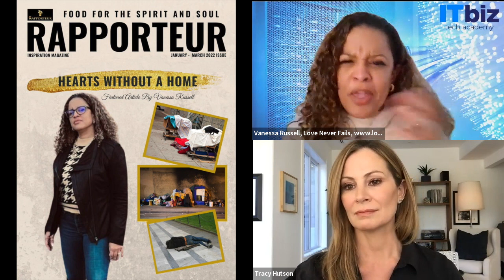Human Trafficking: What It Is and How To End It—Vanessa Russell, Tracy Hutson and Ted Hahs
I had the most amazing conversation with Tracy Hutson and Vanessa Russell about human trafficking and exploitation and what it takes to end it. It was eye opening, heart breaking and inspiring. The work Vanessa and her team are doing to rescue and restore survivors is so important.

One of the services they are providing is tech training through their new initiative ITBIZ. Did you know that once they learn tech skills, survivors are really good at cybersecurity? Listen to our interview to learn about this and so much more.

Tracy Hutson, a Texas native, is a Designer, Host, Personality, Best Selling Author, Producer and Philanthropist. She is best known for starring for 10 seasons on ABC’s hit series, Extreme Makeover: Home Edition. The highly
 rated cultural phenomenon made Tracy a household name to millions of Americans. In her role
 as one of the show’s lead designers, Tracy witnessed firsthand the dramatic impact that living
spaces have on the lives of the people who inhabit them. Each episode provided her with a
unique opportunity to take her natural philanthropic spirit and create awe-inspiring spaces -
showcasing her compassion, enthusiasm, and dedication to eye-catching style.

Here are the links mentioned in the interview:
Psychology Today: Ukraine, Trafficking Survivors, and Cybersecurity
Trafficking survivors often excel at the mindset needed for cybersecurity.